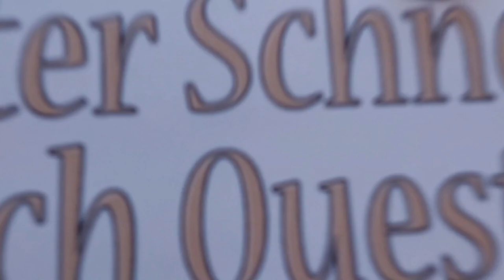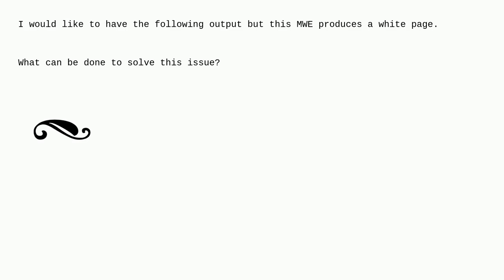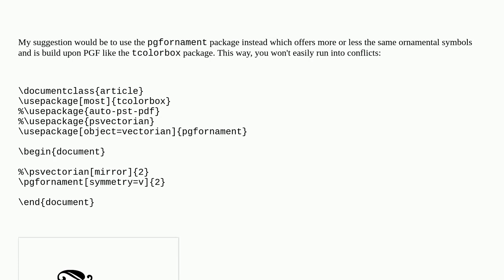Tex: Conflict between tcolorbox and auto-pst-pdf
Conflict between tcolorbox and auto-pst-pdf

A special thanks goes out to the community

  psvectorian auto-pst-pdf tcolorbox